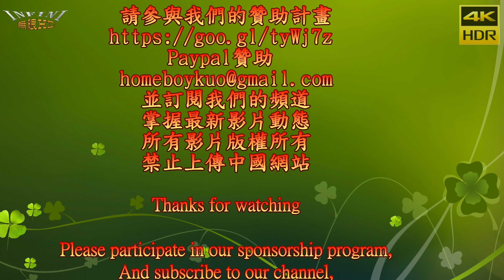All Show Girls 美腿和他們的產地4(4K HDR)@賓盛汽車 [無限HD] 🏆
本影片未開營利 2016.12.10 高雄仁武